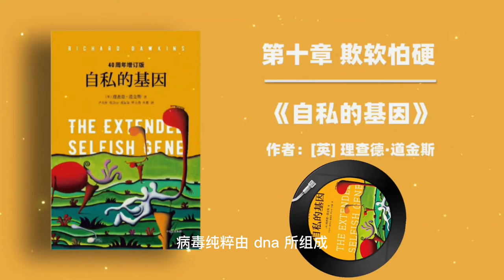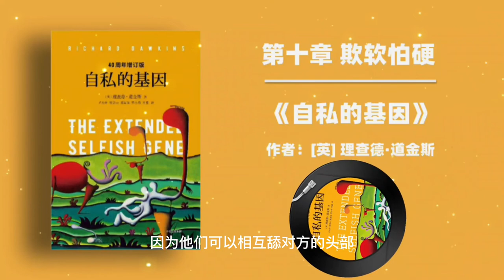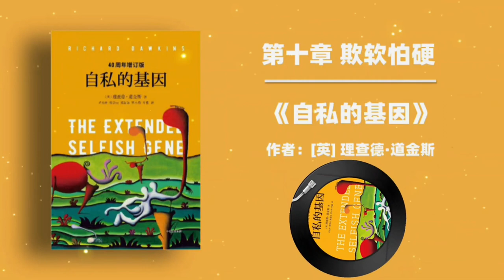【有声书】《自私的基因》11 第十章 欺软怕硬 | The Selfish Gene：人们生来便是自私的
我们从哪里来，又将到哪里去，生命有何意义，我们该如何认知自己？这本书充满想象力。任何生物，包括我们自己，都只是基因的生存工具。这本书是实实在在的认知科学，复制、变异和淘汰简单的三种机制可以演变出所有大千世界生命现象里的林林总总。

《自私的基因》更为我们提供了一种新的世界观。道金斯在书中将进化论从基因层面升华至文化层面，创造了“觅母”（meme，即文化基因）这一新型的复制因子名词，特指人类社会发展中的文化进化，并提出：在这个世界上，只有我们，我们人类，能够反抗自私的复制因子的暴政。

作者简介
理查德·道金斯（Richard Dawkins，1941—　）

英国皇家科学院院士，牛津大学首席西蒙尼“公众理解科学教授”，进化论生物学家。他是英国著名科学作家，几乎每本书都是畅销书，并经常在各大媒体引起轰动。

2005年，英国《前景》杂志会同美国《外交政策》杂志评选出在世的全球100名最有影响力的公共知识分子，道金斯赫然在列。

1976年出版的《自私的基因》是他最重要的代表作，他的基因观念颠覆了我们对自身的幻觉，深刻影响了整整一个时代。

其他主要作品有《延伸的表型》《祖先的故事》《盲眼钟表匠》《地球上最伟大的表演》《解析彩虹》《魔鬼的牧师》《攀登不可能的山峰》等。